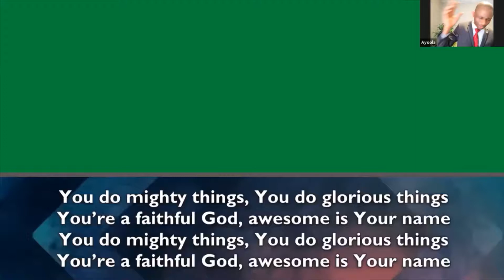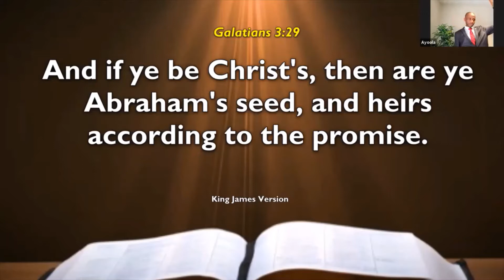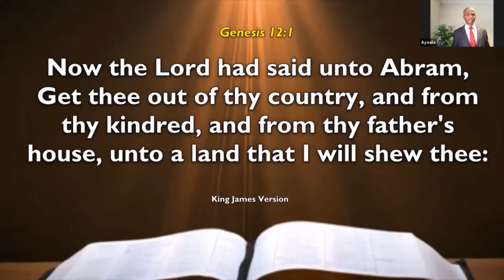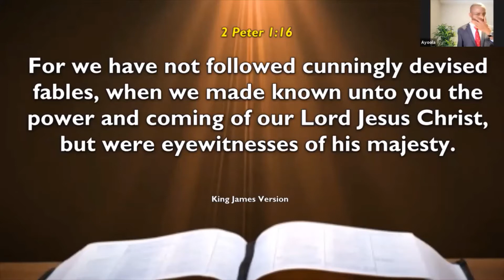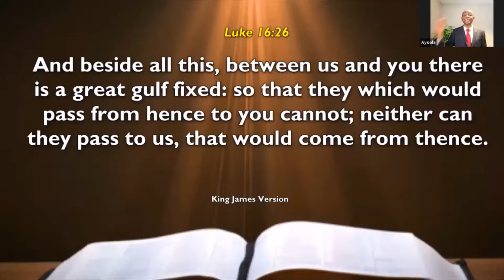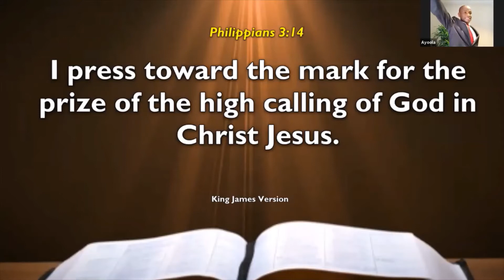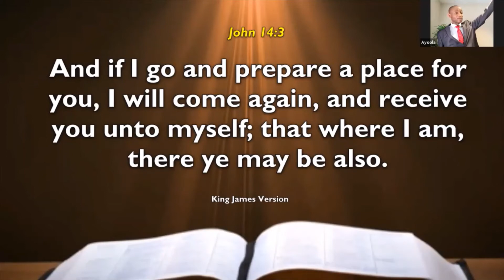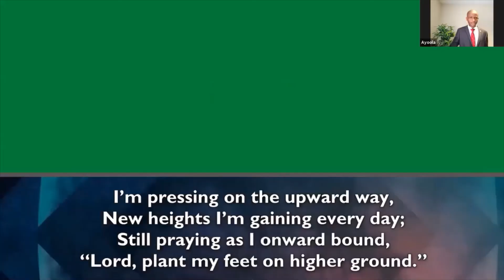ACT OF FAITH - Part V (An Ever Increasing Faith)